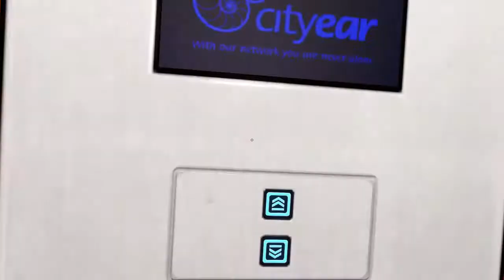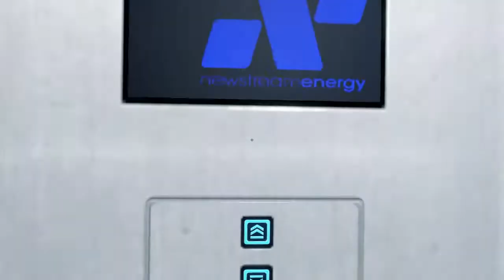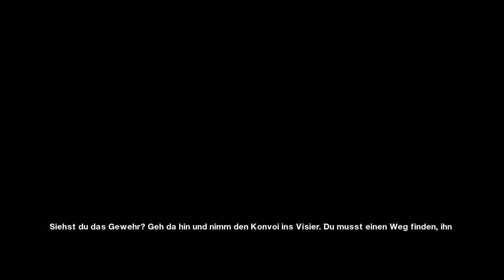Let's Play Mirror´s Edge #13